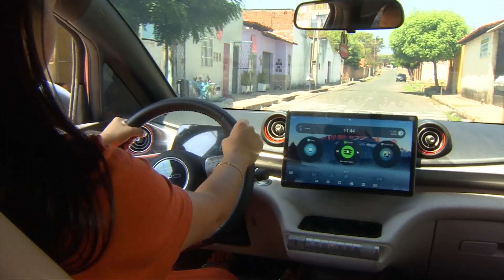Carros elétricos se popularizam no Piauí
A troca do uso dos combustíveis fósseis pelos das energias renováveis é um caminho que muitos países estão buscando trilhar. Em Teresina, a procura por carros elétricos está aumentando. E quem possui um vê muitos benefícios nesse tipo de veículo. Mais detalhes na reportagem de André dos Santos e Roniel Matos, da TV Assembleia.